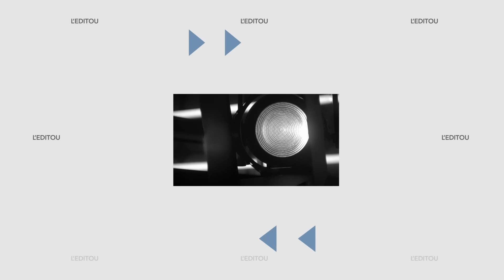Chengriha, un destin national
Presenter: Djamelledine Ben Chenoufe